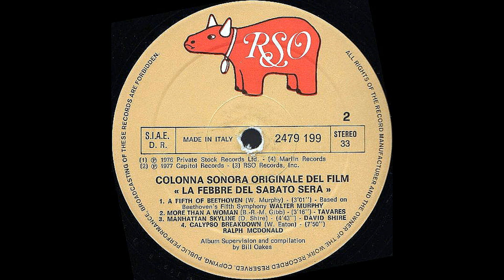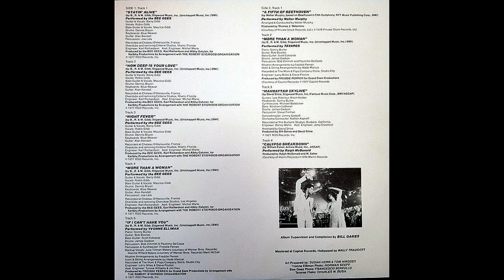Bee Gees – Night Fever [Vinile LP, ITA 1978]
Catena del segnale:

Cavi del portatestina: Thakker HLW-50S
Giradischi: AudioTechnica AT-LP140XP
Cavo: Van Den Hul D-501 Silver Hybrid

Effetti Applicati:
-Equalizzatore grafico